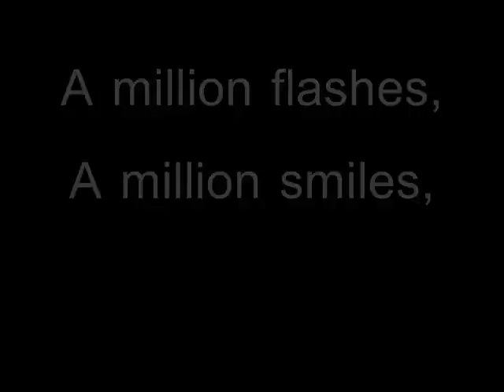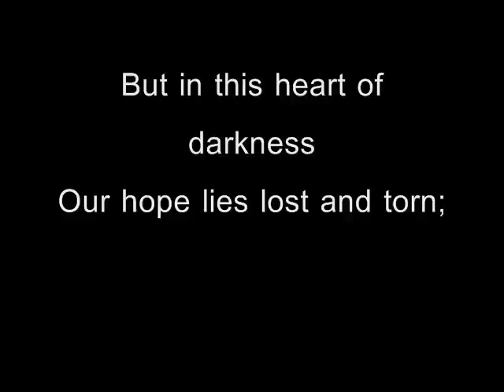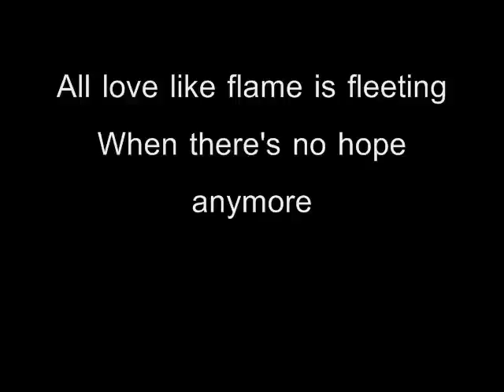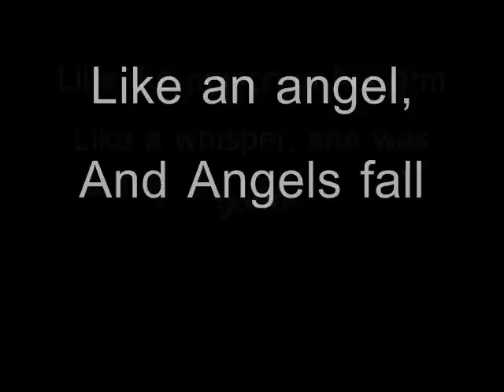Hope Vol II - Apocalyptica Ft. Matthias Sayer with Lyrics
Hope Vol. II by Apocalyptica with Matthias Sayer.
WITH LYRICS!